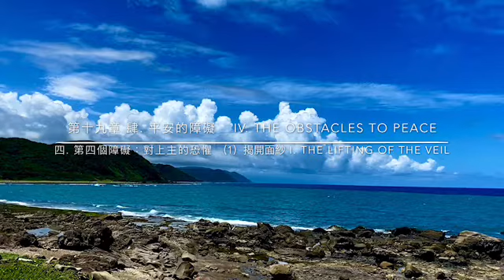奇蹟 練習手冊 第233課 & 正文 第十九章 肆. 四. （1）揭開面紗 (中英) 奇迹 练习手冊 第233课 & 正文第十九章 肆. 四.（1）揭开面纱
第二百三十三課 今天，我把生命交由上主帶領
LESSON 233 I give my life to God to guide today.
朗誦Tina Spalding通靈J兄講解(中英)       請聽  03:33
第十九章 肆.  四. （1）揭開面紗    請聽  13:57
葛瑞書上有說,白莎和阿頓有建議我們每一天配合練習手冊念2頁正文一年可唸完正文一次
可以方便弟兄姊妹落實奇蹟課程

W-233.1. 天父，今天我把所有的念頭都交託給祢2 我寧願沒有自己的想法。3 請賜下祢的聖念，取代我的想法吧！4 我要把今天的所作所為交託到祢手中，使我得以奉行祢的旨意，不再追逐那不可能達成的目標，把大好光陰浪費在無謂的幻想裡。5 今天，我來到祢跟前。6 我願退後一步，緊隨祢的身後。7 請祢作我的嚮導，我願作祢的門徒，不再懷疑祢無限的智慧及聖愛，雖然祢的慈愛超過我的理解，卻是祢給我的最完美的禮物。

W-233.2. 今天，有一位神聖嚮導引領我們前進。2 我們在同行之際，毫不保留地把這一天交託給祂。3 今天是祂的日子。4 對我們則是充滿仁慈與無限恩賜的日子。
第233課：今天，我把生命交由神帶領. LESSON 233. I give my life to God to guide today.
我們希望你今天做個實驗。我們希望你停止給予他人你對任何事物的意見。我們希望你停止評判，這也是你針對自己的人生表達自己意見的方式。

我們希望你一整天都處在全然接納一切的狀態；接受你需要做的所有事情，因為你自願承擔某些任務。發生在你身上的每件事，都是對你有所啓發的。

我們希望你接受今天是完美的一天。你心裡沒有任何一點抱怨、批判和抗拒。所以說，如果你今天接到一通電話，來自一位煩人的親戚，要你前來共進晚餐，你可以挑戰自己而說：｢好吧！｣這表示你沒有抗拒來到眼前的事情。

或許，你對那位親戚所抱持的埋怨和批判，其實是你自己的狀態之反照，而非他們。或許，你若去赴邀，你會在全然接納的狀態下，看到問題是在你自己心內。可能你才是好論斷的人，你才是沒耐心的人，你才是心胸狹隘的人，而不是他們。

別忘了，小我會投射，小我會為你所做的事情而指控所有其他的人，這是它向你隱藏你心中最大的錯誤及扭曲之方式。因此它會責怪他人。

所以說，若能在一天當中全然接納，你等於是在說，我將不再投射，不再責怪，不再批判，不再為了除去我的感覺而將這些感覺歸咎於他人或其他的事物和經驗。我將承認那是自己的感覺。我將正視這些感覺，且我將這些感覺保留在自己的心內，這樣我才能真正地看清楚自己究竟是怎麼回事。

很少人曾這樣做。你很少在經歷這一天時說：｢一切事物都是如它應有的樣子。因此我將放輕鬆，我將全心投入我今天所經歷的每個經驗，因為它就在眼前，它正在發生。｣

只要你處在這種全然接納、觀察和愛的狀態而沒有一絲的評判，同時懷著寬恕的態度，那麼你將有機會看到自己的一些人生功課。但你可能現在錯過了這個功課，因為你抗拒來到眼前的課題。
接納正是開悟之人所做的事。開悟之人在經歷每一天時，接受每件事及每個人的現狀。他們承認自己對萬事萬物的感覺，看出自己這一天的所有經驗，都是發生在自己的意識當中，且是由自己的意識來決定的，也就是他們看待世界時所抱持的價值觀、眼光及扭曲。

所以說，在這一天的全然接納中，我們希望你看到自己想要論斷某事物的地方，並且停止論斷而說：｢啊，有某件事情是我想要論斷的，那件事究竟哪裡困擾了我？那個困擾是在我自己心內，不在外面，不在那件事情上。它是在我心內。我要看看自己在哪方面缺乏接納之心。這就是一天的全然接納能帶給你的發現；它讓你看到自己的煩惱在哪，自己的抗拒在哪。它也讓你看到，你的恐懼掌控著你的決策過程。

我是你所知的JC。我們明天再敘。
3. Song (ACIM Lessons 231-240 song)

第十九章 平安之境 Chapter 19. THE ATTAINMENT OF PEACE
肆. 平安的障礙 IV. The Obstacles to Peace
四. 第四個障礙：對上主的恐懼 D. The Fourth Obstacle: The Fear of God